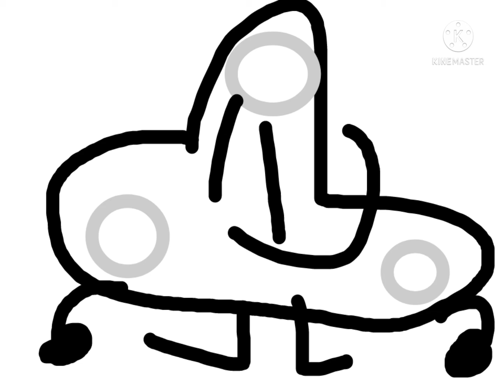normal and wolf